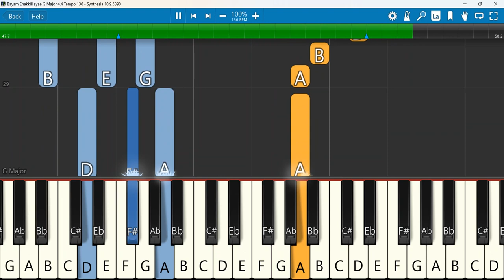Bayam Enakkiillayae Keyboard Notes G Major 4/4 Tempo 136 | பயம் எனக்கில்லையே | AFT | Sam Chelladurai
Bayam Enakkiillayae - பயம் எனக்கில்லையே AFT Songs
Keyboard Notes